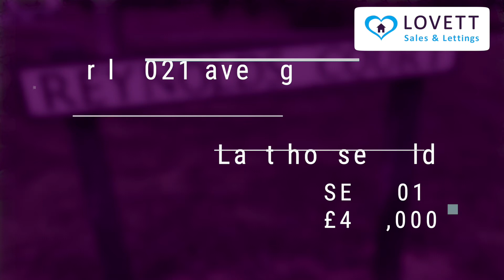Top 20 Streets in St Neots: No 17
Number 17, Reynolds Court, Eaton Ford